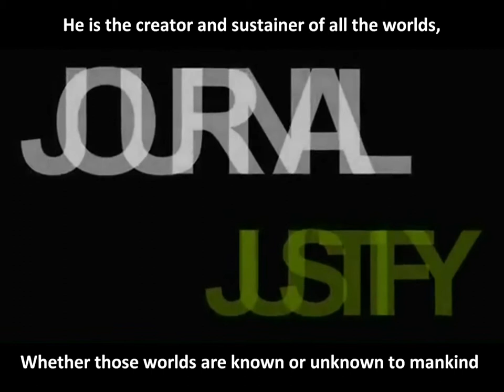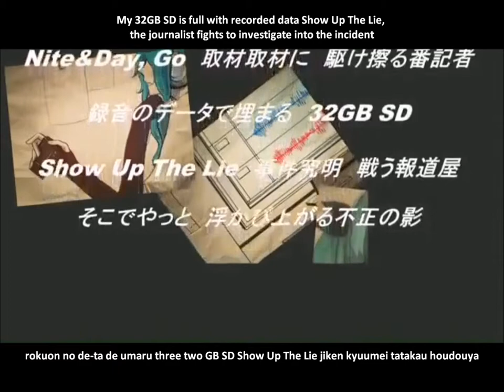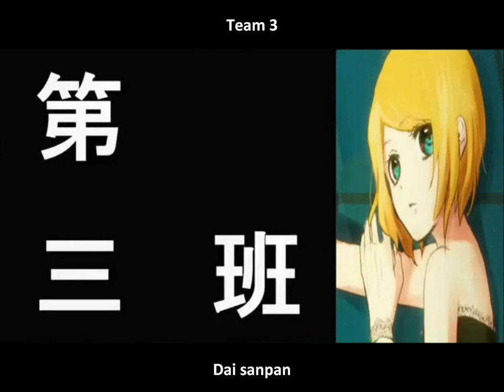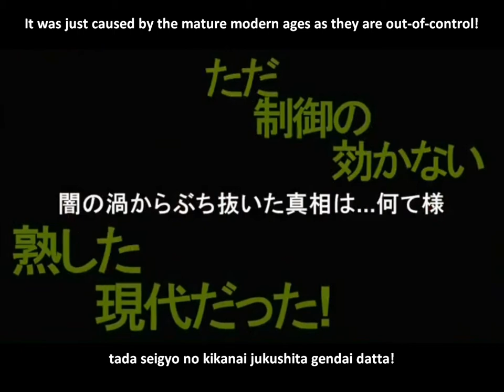【コウヘイ】 ジャーナル・ジャスティファイ English and romaji subs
I really like this musical style~ Song and PV about 3 journalists. Cover by コウヘイ (Kohei/Kouhei) Not sure if Jack/Jakku is slang for anything in particular in Japan but it sure is catchy XD;

Title: 【ミク/レン/リン】ジャーナル・ジャスティファイ【それっぽいP】Journal Justify

No infringement intended. If you are the singer of this video and would like me to take this down please tell me.